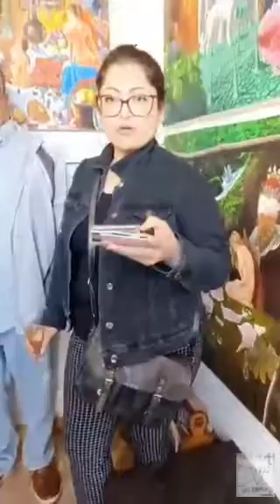Un Antigüo Festín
expo individual de Daniel Aravena Donaire en la antigaleriaflorsyn hasta el 30 de noviembre